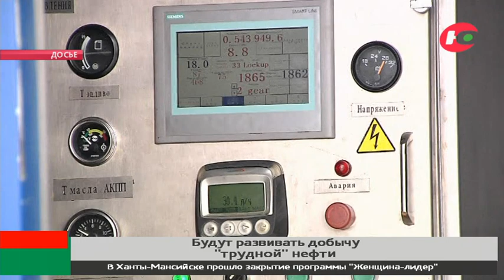Наталья Комарова рассказала о добыче трудной нефти на форуме в Якутии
Югра продолжит вложения в разработку новых технологий по добыче «трудной» нефти. Об этом сегодня Наталья Комарова рассказала на пленарном заседании Северного форума по устойчивому развитию, который проходит в Якутии.